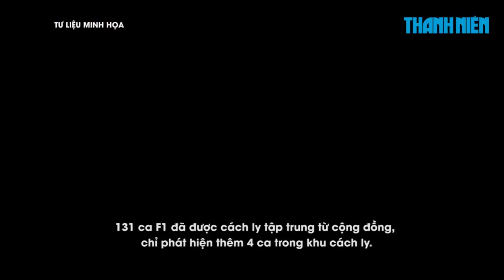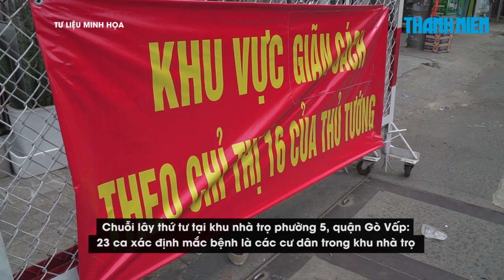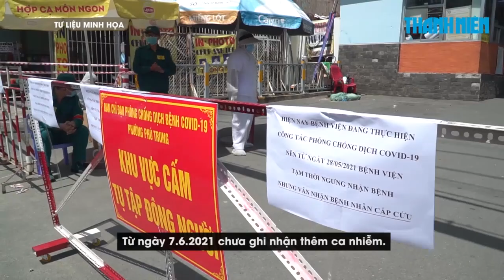Tình hình 7 chuỗi lây nhiễm Covid-19 liên quan nhóm Truyền giáo Phục Hưng ra sao?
'Đã có 470 người nhiễm Covid-19 trong chuỗi lây nhiễm liên quan điểm nhóm Truyền giáo Phục Hưng. Ổ dịch này cơ bản đã được khống chế', GS.TS Nguyễn Tấn Bỉnh, Giám đốc Sở Y tế TP.HCM, thông tin.

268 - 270 Nguyễn Đình Chiểu, Phường Võ Thị Sáu, Q.3, TP HCM